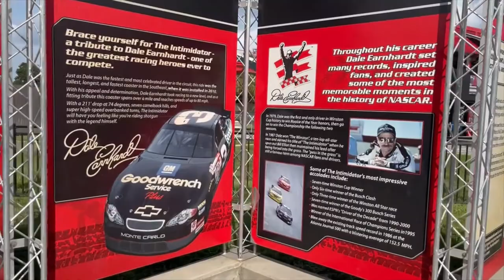Carowinds Intimidator Off-Ride Footage (No Copyright)